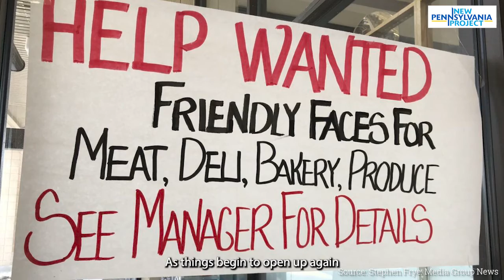We need a living wage in Pennsylvania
The minimum wage has remained at $7.25 an hour in Pennsylvania since 2009. People don’t want to return to work in unsafe working environments for poverty wages. We need change and we need it now.